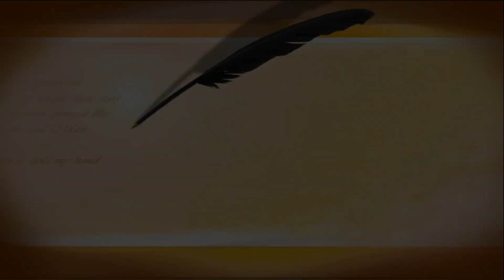2024八德區展演於桃園泰雅族感恩祭